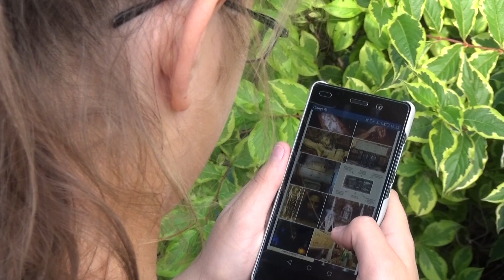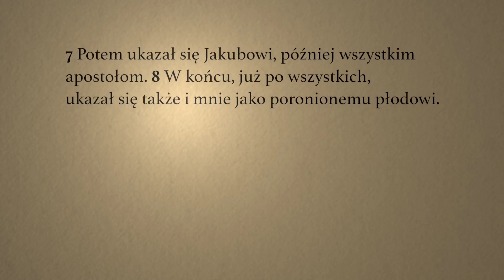Nowa Jakość Życia. Fragment komentarza na Niedzielę Zmartwychwstania Pańskiego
...i uwierzył

Fragment komentarza na Niedzielę Zmartwychwstania Pańskiego